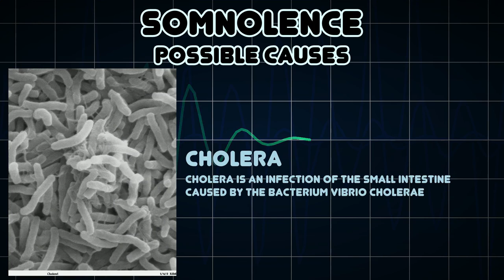Somnolence (Medical Symptom)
Possible causes of Somnolence (Medical Symptom)

Somnolence is a state of near-sleep, a strong desire for sleep, or sleeping for unusually long periods